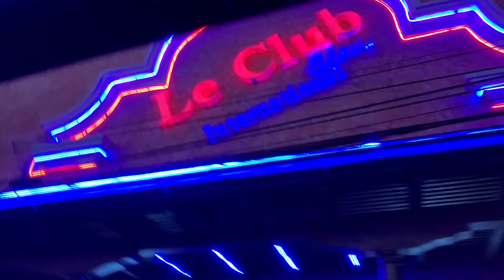Guatemala💛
Best experience of my life